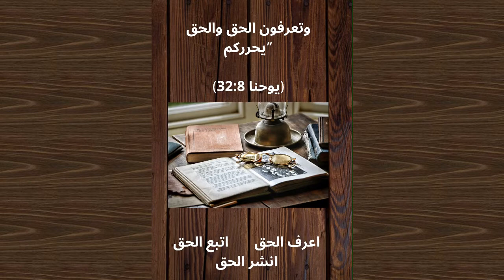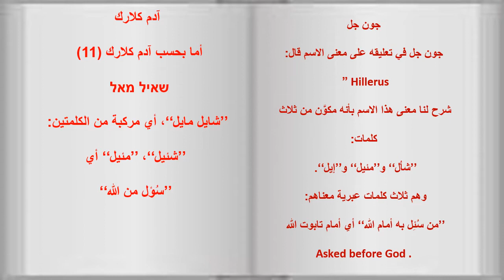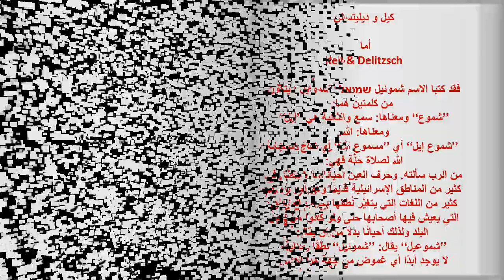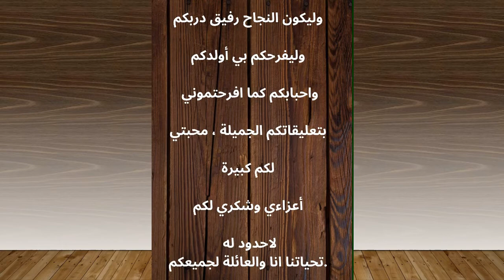ما معنى اسم صموئيل ؟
أصل صموئيل في العبرية

الكلمة العبرية «صموئيل» ترد هكذا שמואל شموايل، وهي كما لو كانت تتكون من مقطعين’’شمو‘‘ و’’إيل‘‘. و’’شمو‘‘ تعني: ’’اسمه‘‘ و’’إيل‘‘ تعني: ’’الله‘‘. والكلمة بمجملها وكأنها تعني:’’اسمه إيل‘‘ أو ’’اسم الله‘‘.

ولكننا يجب أن لا نغفل ما يذكره الكتاب المقدس في كل مناسبة عند إعطاء أي اسم فالمناسبة هنا هي أن حَنَّة دعت اسم ابنها «صموئيل» قائلة: «لأني من الرب سألته» (صموئيل الأول 20:1).

جون جل
جون جل في تعليقه على معنى الاسم قال:

’’ Hillerus شرح لنا معنى هذا الاسم بأنه مكوَّن من ثلاث كلمات: ’’شاُل‘‘ و’’مئيل‘‘ و’’إيل‘‘.
 وهم ثلاث كلمات عبرية معناهم: ’’من سُئِل به أمام الله‘‘ أي أمام تابوت الله Asked before God .

آدم كلارك

أما بحسب آدم كلارك (11) שאיל מאל ’’شايل مايل‘‘، أي مركبة من الكلمتين: ’’شئيل‘‘، ’’مئيل‘‘ أي ’’سُؤل من الله‘‘Asked of god أي مَنْ سُؤل به أمام الله.

كيل و ديليتسش
أما Keil & Delitzsch فقد كتبا الاسم شموئيل שמואל ’’شموايل‘‘ يتكون من كلمتين هما: ’’شموع‘‘

 ومعناها: سمع والثانية هي ’’إيل‘‘ ومعناها: الله. ’’شموع إيل‘‘ أي ’’مسموع الله‘‘ أي نتاج استجابة الله لصلاة حَنَّة فهي:

 من الرب سألته. وحرف العين أحيانًا ما لا ينطق في كثير من المناطق الإسرائيلية قديمًا وهو أمر يرد في كثير من اللغات التي يتغيَّر نُطقها بحسب المناطق التي يعيش فيها أصحابها حتى ولو كانوا من نفس البلد ولذلك أحيانًا بدلاً من أن يقال: ’’شموعيل‘‘ يقال: ’’شموئيل‘‘ نطقًا وكتابةً، لا يوجد أبدًا أي غموض من جهة هذا الاسم.

ديفيد تسومورا
اما الكاتب الشهير David Toshio Tsumura
فى كتابه The First Book of Samuel على صفحة 127 كتب عن معنى الاسم ما يلى:

شموع إيل بمعنى المسموع به من إيل

شمايل أي الذي هو من إيل

شموهوإيل أي من اسمه هو إيل

شمئيل أي اسم الله وهذا الأخير مقصود به أن اسم الله قد سما